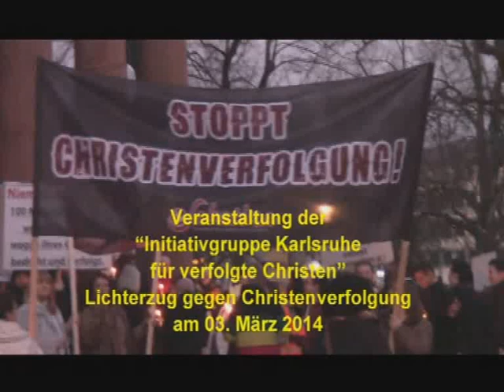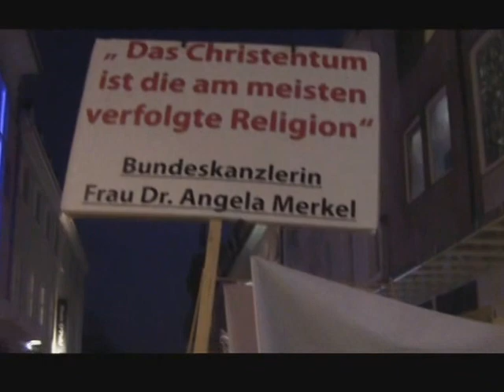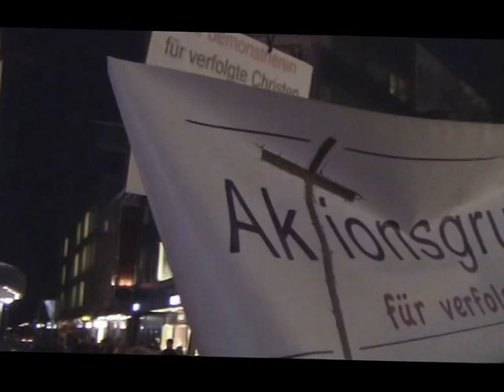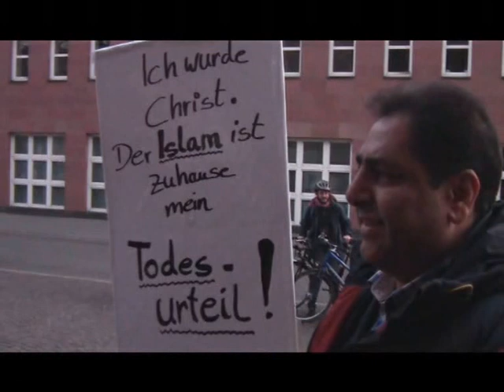Lichterzug gegen Christenverfolgung am 08.03.2014